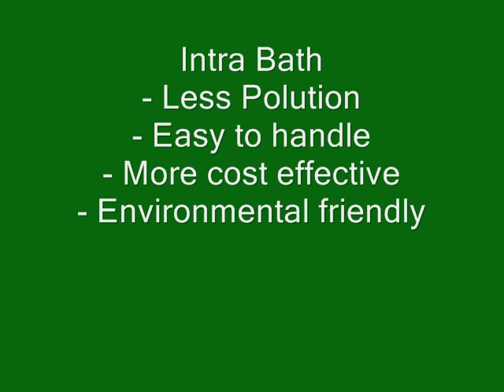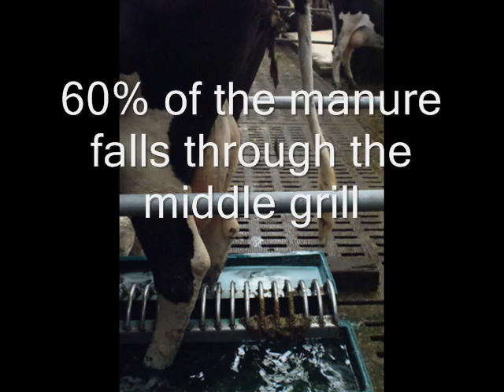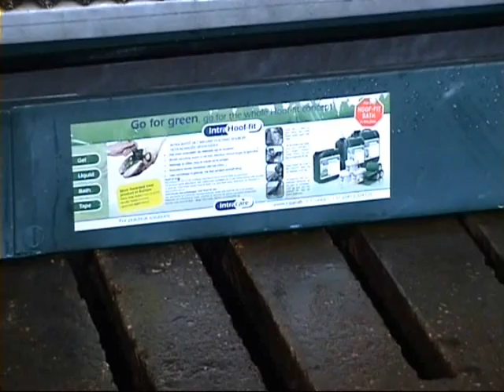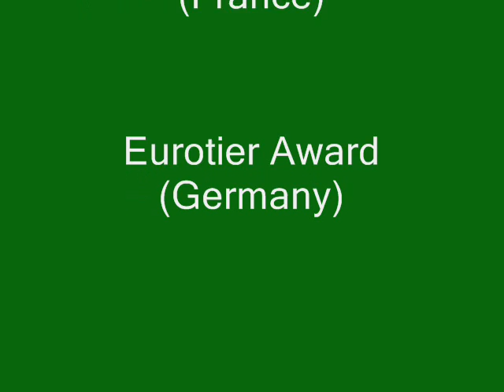2009 Film Intra Bath.wmv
Intra Bath: how to use
How to use the Intra Bath. A new foot bath for dairy cows to prevent claw problems like mortellaro (digital dermatitis). Ideal to use in combination with Hoof-fit Bath product. The bath is produced by Intracare Holland